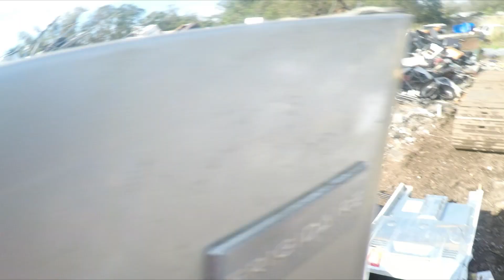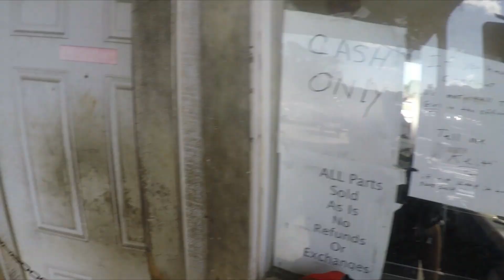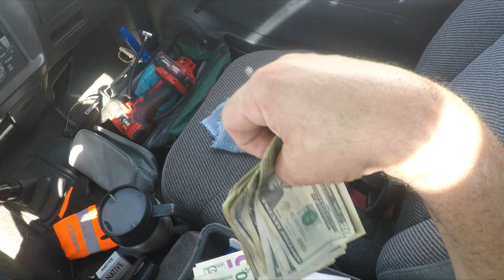Quick scrap yard run. Lets empty out the truck for another scrap run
In this video we go to the scrap yard to unload the day before scrap since we did not have time that day.  Have to keep the truck clean because we don't know if we are able to go scaping in the early morning. Depending on the weather. Thank you for your support and God Bless.